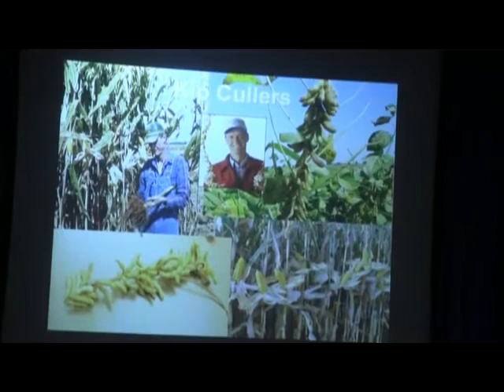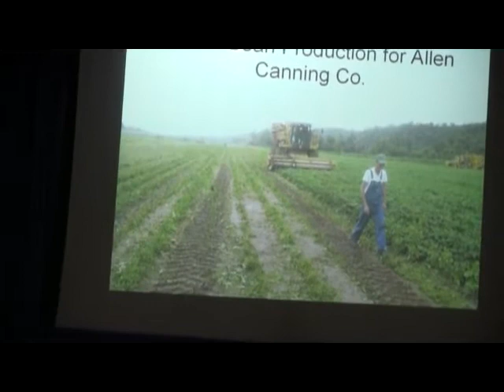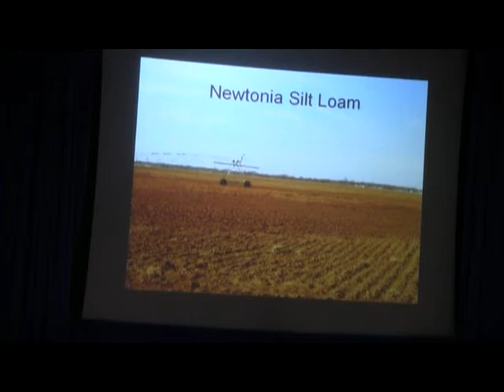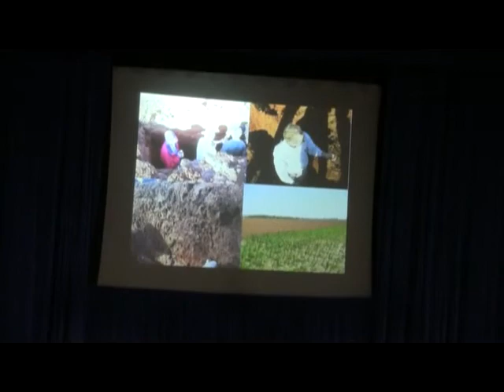Kip Cullers HD MCGA part 1 of 6.mp4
Kip Cullers presentation to the Michigan Corn Growers Association part 1 of 6